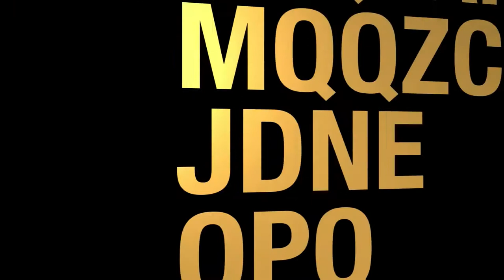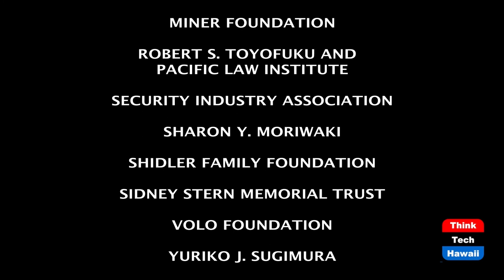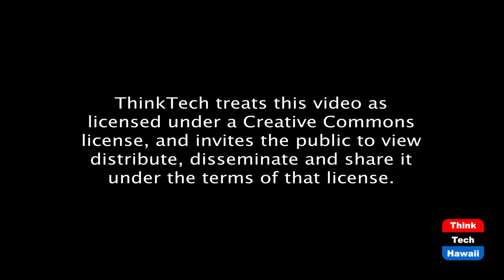5 Ways to End Neck Pain Fast (Movement Matters)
Save Your Neck With Five Simple Exercises.  The host for this episode is Christine Lynders.  The guest for this episode is David Kelly.

Do you suffer neck pain? Or numbness and tingling traveling down your arm? If you do, this episode will teach you what to do to get out of pain and literally, save your neck. The most common cause leading to neck pain is related to how you hold your head and neck throughout your day and activities. But most of the time, we are not aware that how we hold ourselves is putting our necks in danger. If you sit slouched, your head and neck move forward. If you enjoy surfing, your head and neck are in a compromised position during paddling. While a few hours sitting slouched or paddling on your surfboard won't necessarily hurt your neck, doing this over and over for years will. In this episode, David Kelly, owner of surf shop Hawaiian South Shore, talks about 25 years of success in business, a lifetime of surfing and, his own recent struggles with neck and arm pain. You'll learn the simple tips and exercises that have saved my neck from surgery, as well as the ones David will be doing.